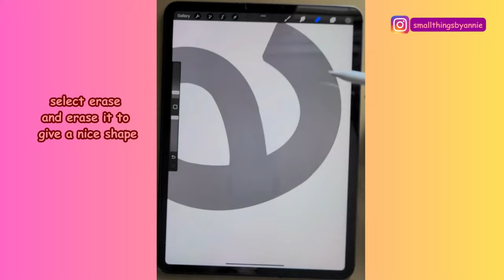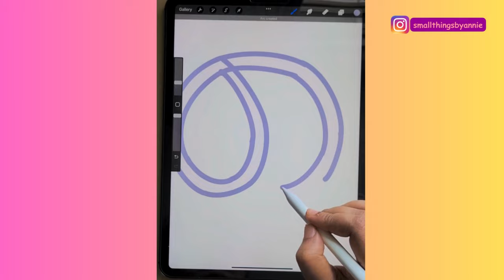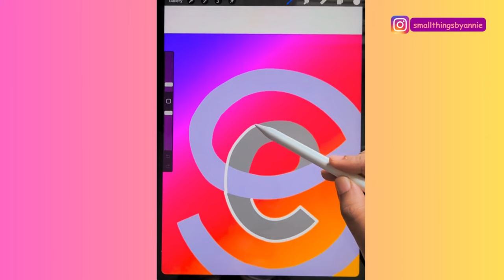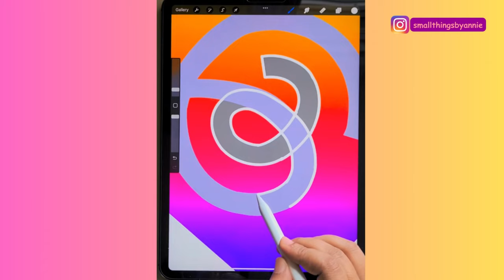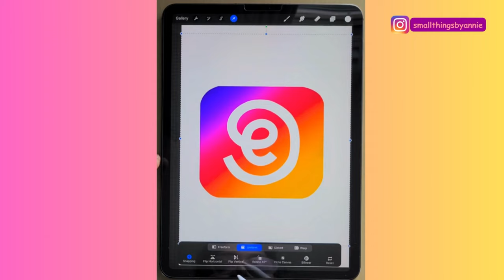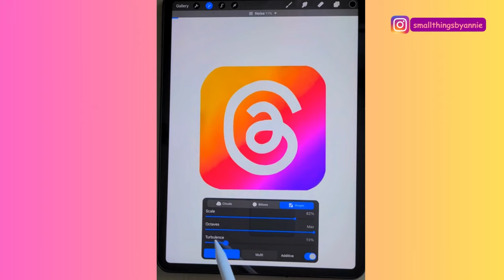How to Draw Thread Logo in Procreate | Easy Digital Art Tutorial for Beginners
Let's draw this Thread Logo in Procreate drawing using only free brushes available in Procreate on iPad in easy steps. Easy Procreate step by step tutorial - digital art tutorial for beginners. Learn how to draw in Procreate - Anyone can draw this!

Follow along as I demonstrate how to draw the shapes, select the drawing guide, symmetry tool, clipping mask add shadows. This tutorial is perfect for beginners or anyone looking to expand their Procreate skills. Procreate drawing tutorial for beginners -

★Just getting started with Procreate?

Do you want to see more beginner tutorials for Procreate? I'd be happy to make more step by step drawing tutorials!

Feel free to recreate this. I would love to see your version!

If you have queries and suggestions please write in the comment section❤️❤️.

thread logo design
tutorial line art adobe illustrator
line art logo illustrator
logo design
thread logo ideas
thread vs Twitter
Instagram thread logo
easy drawing for beginners
Procreate drawing
digital art for beginners
how to draw the planet
procreate tutorial drawing

New drawing tutorials every week!

what would you like to see in the next video? I'd be happy to make more step-by-step drawing tutorials!

❤️ Annie ❤️

❤️ Please share your work based on my tutorials with me on Instagram, I would love to see it!

❤️ Support me and my channel with SUPER THANKS!

Copyright: My tutorials are for practice and learning purposes, you can share your work on social media and tag me in it. You are not allowed to use direct copies of my artwork for commercial purposes, such as selling prints.